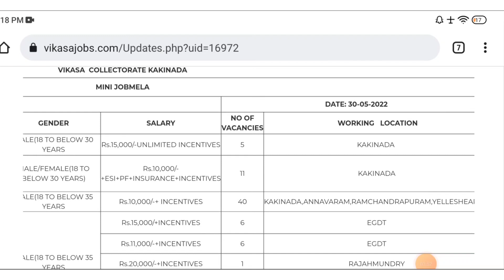Hyderabad Indigo Airlines Jobs Recruitment Telugu|Airport Jobs Telugu Hyderabad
Hyderabad Indigo Airlines Jobs Recruitment Telugu|Airport Jobs Telugu Hyderabad|Airport Jobs Telugu 2022

➡️ Interview Details:-
vikasa collectorate **kakinada**
mini jobmela telugu
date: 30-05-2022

👆👆👆👆👆Join👆👆👆👆👆